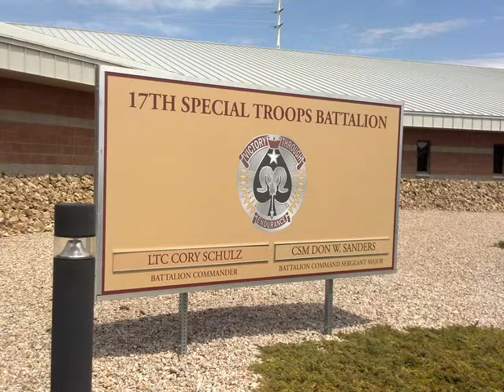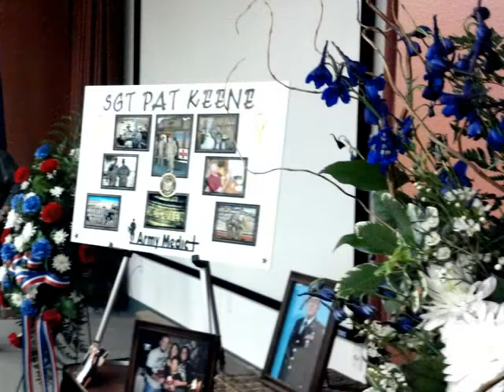Pat Keene's Memorial 8 41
Memorial Service for Pat Keene - 8.04.12